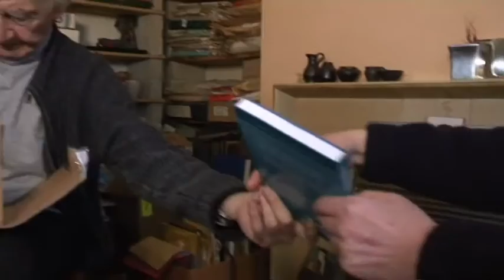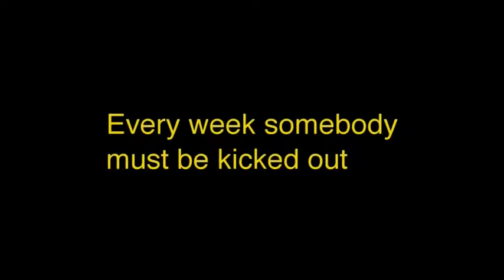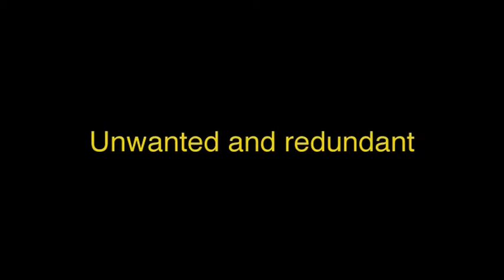Personally Speaking; Conversations with Zygmunt Bauman - Trailer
Renowned Sociologist Zygmunt Bauman in interview with Martin Smith, speaking about his life and work.

This is the trailer for the full interview.

Film Editor; Don Fairservice
Filmed by Mike Dibb and Charlie Duran
Producers; Martin Smith and Mike Dibb

Copyright Dibb Directions Ltd